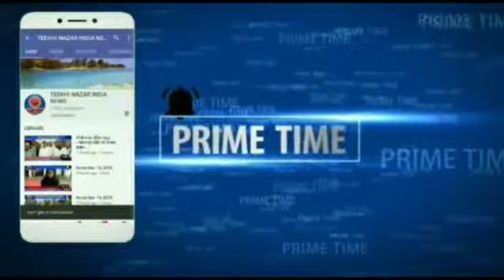भागलपुर में खाकी का दामन एक बार फिर हुआ दागदार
Video from TEEKHI NAZAR INDIA NEWS